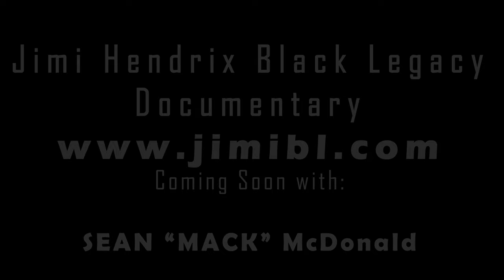Jimi Hendrix Black Legacy Documentary (Sean "MACK" McDonald)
From the forthcoming Jimi Hendrix Documentary based on the book Jimi Hendrix Black Legacy.

Up and coming Blues musician Sean "Mack" McDonald from Augusta, GA talks about one of his biggest influences, Jimi Hendrix. He even demonstrates some of his favorite Hendrix songs on his Fender Telecaster.